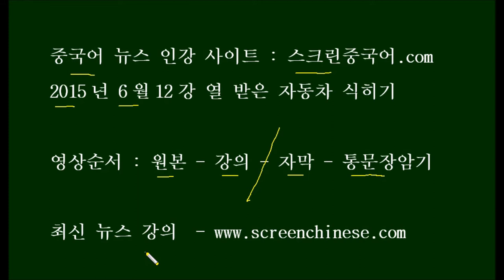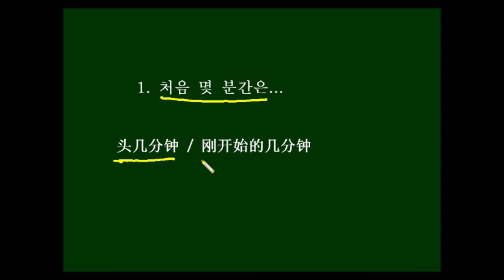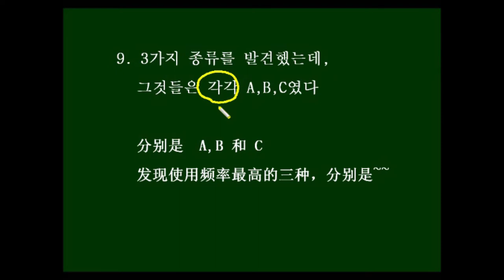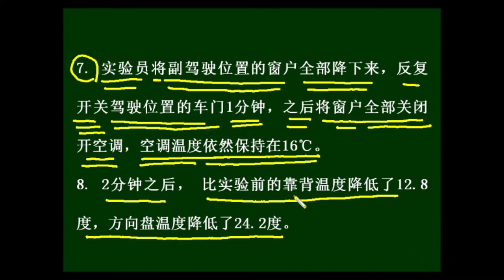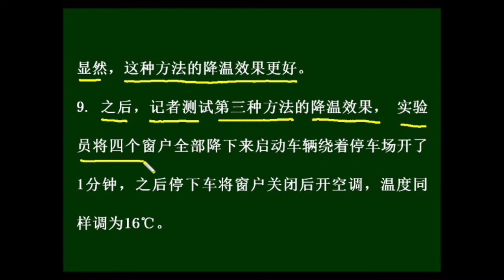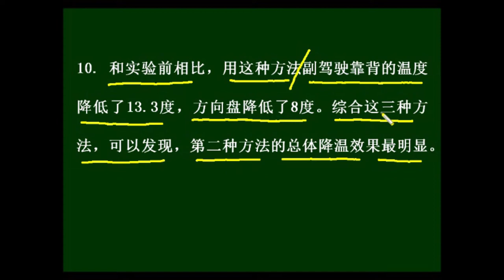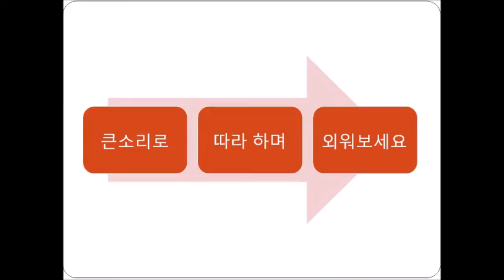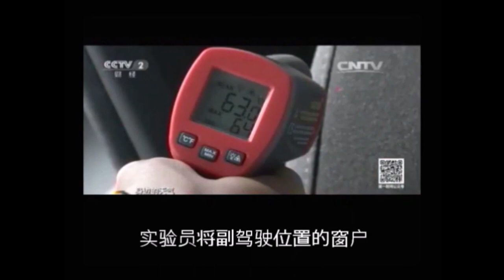중국어뉴스인강 예전강의 열 받은 자동차 식히기 Chinese News(Cool down the car) 中国語ニュース(熱い車冷まし)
단어와 스크립트는 아래를 보세요~

体会 tǐ huì 체험하다
爆晒 bào shài 강한 햇볕을 쬐다
闷热 mēn rè 찌는 듯하다,
후덥지근하다
蒸/桑拿 zhēng/ sāng ná 사우나 하다
降温 jiàng wēn 온도를 내리다
总结 zǒng jié 총괄하다, 결론짓다
频率 pín lǜ 빈도
分别 fēn bié 각각
开关 kāi guān 열고 닫다
一侧 yī cè 한쪽
启动 qǐ dòng 시동걸다
同款 tóng kuǎn 같은 모델의
依次 yī cì 순서에 따라
幅度 fú dù 폭
降低 jiàng dī 낮추다
测试 cè shì 측정하다, 테스트하다
效果 xiào guǒ 효과
实验 shí yàn 실험하다
副驾驶 fù jià shǐ 조수(석)
靠背 kào bèi 등받이
将近 jiāng jìn ~에 가깝다
方向盘 fāng xiàng pán 핸들
位置 wèi zhì 위치
降 Jiàng 내리다, 낮추다
驾驶位置 jià shǐ wèi zhì 운전석
关闭 guān bì 닫다
依然 yī rán 여전히
显然 xiǎn rán 분명히,
~한 게 분명하다
绕 Rào 돌다
停车场 tíng chē chǎng 주차장
调为 tiáo wéi ~로 조정하다
明显 míng xiǎn 분명하다

1。可能很多人都有这样的提问。(那个)汽车在(这个)太阳下爆晒了一段时间之后，人这么坐上去，头几分钟闷热难忍.   /  2. 没错，这跟蒸桑拿一样。那么有没有什么好的方法能够给自己的爱车快速降温呢？/  3. 总结大家的方法，记者发现使用频率最高的三种，分别是开窗后开空调，反复开关一侧车门后开空调，以及启动车辆后在行进中打开空调。   /   4. 记者决定在同款车上依次使用这三种方法，看看哪种方法能在3分钟内最大幅度地降低车内温度。   /   5.  上午10点40分，(室外温度已经达到了32摄氏度)， 经过一个小时的暴晒，记者开始测试(先开窗后开空调这个降温方法的效果)。 /   6. 和实验前相比，用这种方法(副驾驶靠背的温度降低了将近11度)，(方向盘温度降低了9.3度)。/   7. 实验员将副驾驶位置的窗户全部降下来，反复开关驾驶位置的车门1分钟，之后将窗户全部关闭开空调，空调温度依然保持16℃。   /   8. 2分钟之后， 比实验前的靠背温度降低了12.8度，方向盘温度降低了24.2度。显然，这种方法的降温效果更好。  /  9. 之后，记者测试第三种方法的降温效果， 实验员将四个窗户全部降下来启动车辆绕着停车场开了1分钟，之后停下车将窗户关闭后开空调，温度同样调为16℃。  /  10. 和实验前相比，用这种方法副驾驶靠背的温度降低了13.3度，方向盘降低了8度。综合这三种方法，可以发现，第二种方法的总体降温效果最明显。

1。아마도 많은 사람들이 이런 의문을 가졌을 것이다.  자동차가 뜨거운 태양 아래서 한동안 햇볕을 쬐고 난 후에 사람이 나면, 처음 몇 분간은 정말이지 후덥지근해서 견디기 힘들다. /  2. 맞다, 그건 마치 사우나 하는 것과 같다. 그렇다면, 자신이 사랑하는 차를 빠르게 온도를 낮출 수 있는 좋은 방법은 뭐 좀 없을까?  /  3. 모두의 방법을 총괄하여, 기자는 사용빈도가 제일 높은 세 가지를 발견했는데, 그것들은 각각, 먼저 창문을 열고나서 에어컨을 켜는 것, 한쪽 차문을 반복해서 열고 닫은 후에 에어컨을 켜는 것, 그리고 차에 시동을 건 후에 운행 중에 에어컨을 켜는 것이다.  /  4. 기자는 같은 모델의 차량에서 순서대로 이 세가지 방법을 써보아 어느 방법이 3분 내에 제일 큰 폭으로 차 안의 온도를 낮출 수 있는지 보기로 결정했다.  /   5. 오전 10시 40분, 실외온도는 이미 섭씨 32도에 이르렀다.  한 시간 동안 햇볕을 받게 한 후, 기자는 먼저 창문을 연 후에 에어컨을 켜는, 이 온도낮추기 방법의 효과를 테스트해보기로 했다.  /   6. 실험 전과 비교했을 때, 이 방법을 쓴 후 조수석 등받이의 온도는 거의 11도가 내려갔고, 핸들의 온도는 9.3도가 내려갔다. /  7. 실험요원은 조수석 자리의 창문을 전부 내리고, 운전석쪽의 차문을 1분간 반복해서 여닫은 후, 창문을 전부 닫고 에어컨을 켰다.  에어컨 온도는 여전히 16도를 유지했다.  /  8. 2분 후, 실험전의 등받이 온도와 비교하여 12.8도가 내려갔고, 핸들의 온도는 24.2도가 내려갔다.  이런 방법의 온도내리기 효과가 더욱 좋다는 게 분명했다.  /  9. 그 후에 기자는 세번째 방법의 온도내리기 효과를 테스트했다.  실험요원은 네 개의 창문을 전부 내리고, 차에 시동을 건 후 주차장을 빙 돌면서 1분간 운행을 했다.  그런 후 차를 멈추고, 창문을 닫은 후 에어컨을 켰다.  온도는 마찬가지로 16도로 조정했다./  10. 실험 전과 비교했을 때, 이런 방법을 쓴 후, 조수석 등받이의 온도는 13.3도가 내려갔고, 핸들 온도는 8도가 내려갔다.  이 세 가지 방법을 종합해봤을 때, 두번째 방법의 총체적인 온도저하 효과가 제일 명확하다는 것을 발견할 수 있었다.
주요 표현   显然
史上最豪华的监狱 这显然是星级旅馆嘛
法国检察官说德国客机副驾驶员“显然有摧毁飞机的意图
中国经济必然崩溃的观点,显然是说不通的。
美国经济2014年大复苏?经济学家们显然不这么认为
港媒:中国显然害怕与日本进行军事对抗

주요 표현   显然
역사상 제일 호화스러운 감옥.  이건 명백히 성급 호텔이 아닌가.
프랑스 검찰이 말했다 : 독일 여객기 부기장(副驾驶员)은 비행기를 망가뜨릴(摧毁) 의도가 있었던 게 분명하다고.
중국 경제는 반드시(必然) 붕괴한다는 관점은, 말이 안된다는(说不通) 게 분명하다.
미국 경제가 2014년에 크게 살아난다고(复苏)?  경제학자들은 이렇게 여기지 않는 게 분명하다
홍콩 언론: 중국은  '일본과 군사대항을 진행하길' 두려워하는 게 분명하다.